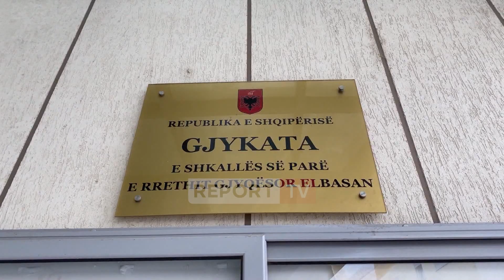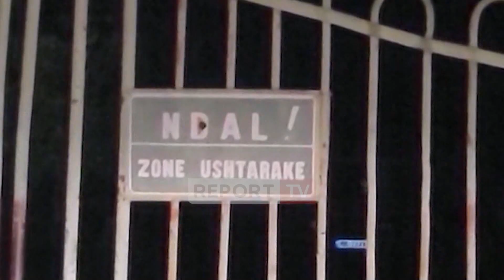Ukrainasi e rusët e ‘spiunazhit’ në liri,nuk largohen dot në Atdhe!Ukrainasi:Dua makinën të largohem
Është zbardhur dëshmia e Fedir Alpatov, ukrainasit i cili u arrestua për spiunazh në gusht të vitit të kaluar, pasi u kap në ish-Uzinën e Armëve në Gramsh